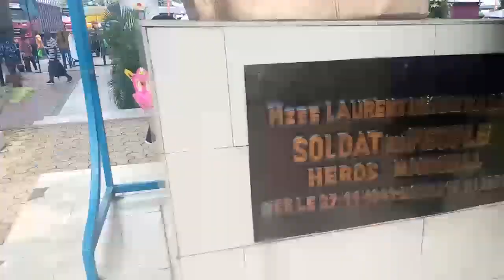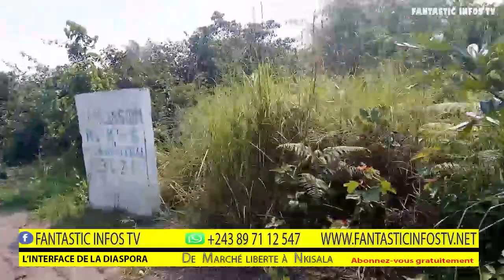De marché de la liberté à N'sele ( NKISALA) nzela pe ba fermes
Dans cette vidéo , nous avons parcourir de la commune de Masina ( Marché de la liberté ) jusqu' à la commune de la NSELE en passant par ( Kingasani , commune Patriotique de Kimbanseke , entrée Bosawa , Mikondo , Bikuku , Buma chez le feu Antoine Gizenga , Nkisala ...)
La ferme Nouveau DAIPN de la N'Sele